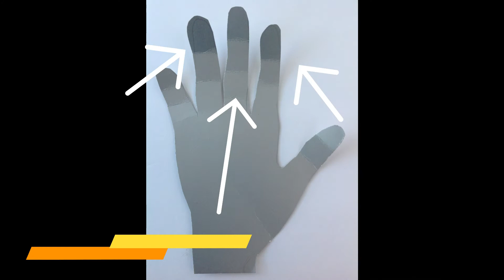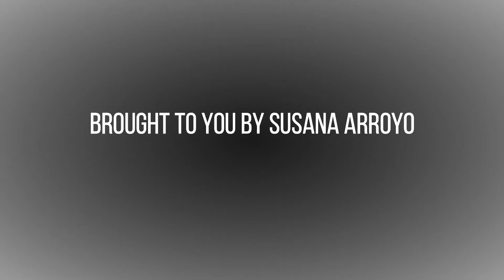ROBOTIC HAND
Easy robotic hand with recycled items, have fun!